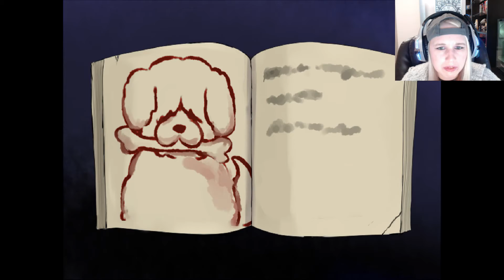Dolls No Thank You! - Mad Father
Greetings fellow wolves! Mad Father is really cool concept with an anxiety driven puzzle game. It is getting to be one of my favorite retro style platform games this/last year starting. It's full of story and old Japanese style art. The gameplay is very cool with my blind reaction to this remake makes even me laughing. This episode I have to find mom's perfume, battle it out with life size dolls or evil spirits, AND play hide and seek as I made my way passed the doll maze. All to save this father of mine...is it worth it? I am having doubts. This house turned into a mansion to an underworld death graveyard. It is insane! I am hoping you all are enjoying it as much as I am and I cannot wait to see where the story is going to take me. I got a social for everyone!